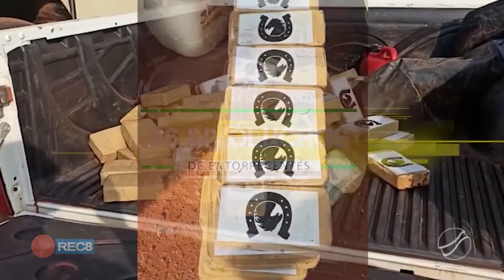HÓRUS VIGIA: GEFRON APREENDE DROGAS ESCONDIDA EM ÔNIBUS NA ESTRADA DO MATÃO.